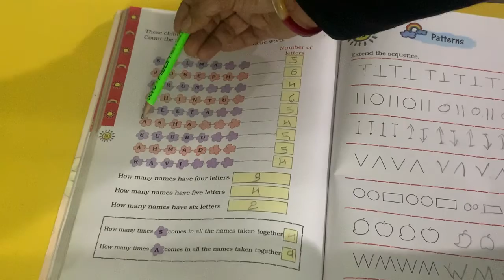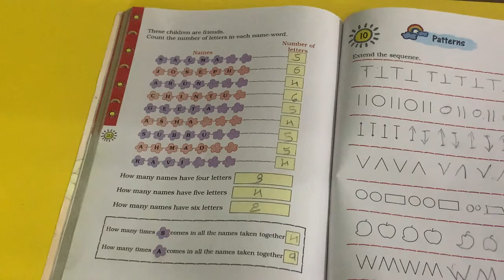10-12-2020 STD 1 MATHS(1)